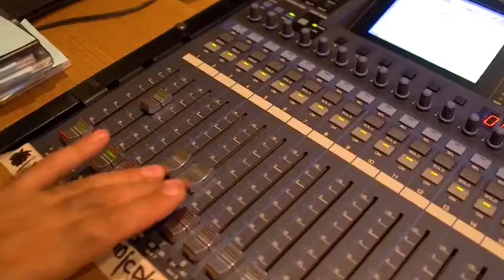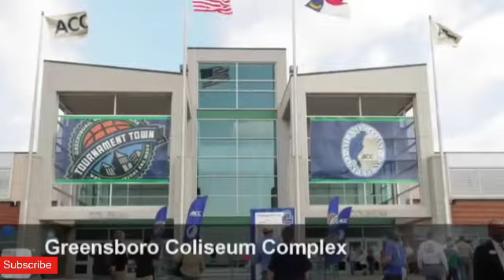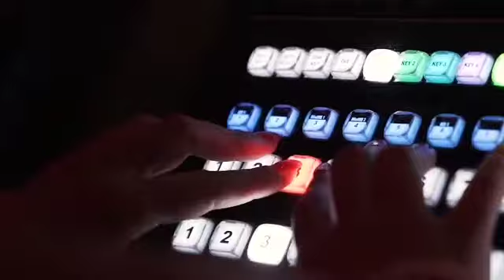top 10 biggest indoor arena in the world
1The Philippine Arena is the world's largest indoor arena, with a capacity of 55,000 people. It is located in Ciudad de Victoria, a 140-hectare tourism enterprise zone in Bocaue and Santa Maria, Bulacan, Philippines, some 30 kilometers north of Manila. It is one of the numerous centennial projects[10] of the Iglesia ni Cristo (INC) for their centenary celebration on July 27, 2014.[11] The INC's educational institution, New Era University, is the legal owner of the arena.

#2 The Saitama Super Arena (, Saitama Sp Arna) is a multi-purpose indoor arena in Saitama Prefecture, Japan. It first opened on May 5, 2000, and then on September 1, 2000, it was formally inaugurated. It has a maximum capacity of 36,500 spectators, making it the world's second-largest indoor arena. The main arena holds between 19,000 and 22,500 people.

#3.Baku Crystal Hall (Azerbaijani: Bak Kristal Zal) is a Baku, Azerbaijani indoor arena. . On September 5, 2011, it was revealed that the arena will house 25,000 people. There are also VIP lounges in the arena.

4Mineirinho Venue (officially Estádio Jornalista Felipe Drummond), also known as Mineirinho, is Brazil's largest indoor athletic arena. The 25,000-seat arena is located in Belo Horizonte, Brazil.

#5. The Mexico City Arena (Spanish: Arena Ciudad de México) is a Mexican indoor arena located in Azcapotzalco, Mexico City. Concerts, sports, and other events are held there. It first opened its doors on February 25, 2012. The arena was built at a cost of $300 million. The arena can hold a maximum of 22,300 people.

#6. The tark Arena (Serbian Cyrillic: тaрк арена) is a multi-purpose indoor arena in Belgrade, Serbia. It is also known as the Belgrade Arena (Serbian Cyrillic: еорадска арена). . The arena has a capacity of 18,386 spectators, however the current record is 24,232, established in 2014, and the total floor space is 48,000 m2 (520,000 sq ft). The European Arenas Association (EAA) is a member of tark Arena.

#7.In Greensboro, North Carolina, the Greensboro Coliseum Complex is an entertainment and sports complex. The arena, which opened in 1959 and with a seating capacity of about 23,500, is the largest indoor arena in the United States.

#8. The United Center is a multi-purpose indoor arena on Chicago's Near West Side. The Chicago Bulls of the National Basketball Association (NBA) and the Chicago Blackhawks of the National Hockey League both call the city home (NHL). . The United Center is the largest arena in the NBA and the second largest arena in the NHL, with a capacity of over 21,000 people.

#9. The Antwerps Sportpaleis (English: Antwerp's Sport Palace) is a sports arena in Antwerp, Belgium. It is also known as Sportpaleis Antwerpen, Sportpaleis Merksem, or simply the Sportpaleis. It is a multipurpose venue that hosts concerts, sporting events, festivals, and fairs. The arena was intended for sport, particularly track cycling, although it presently hosts few events, with the exception of the Diamond Games tennis.

#10. The Tacoma Dome is a multi-purpose indoor arena in Tacoma, Washington. It's south of downtown Tacoma, near Interstate 5 and the Tacoma Dome Station. . The arena has a maximum capacity of 21,000 people and measures 530 feet (160 meters) in diameter and 152 feet (46 meters) in height.